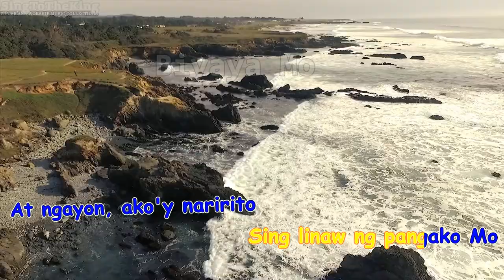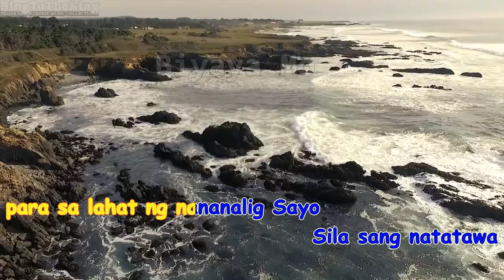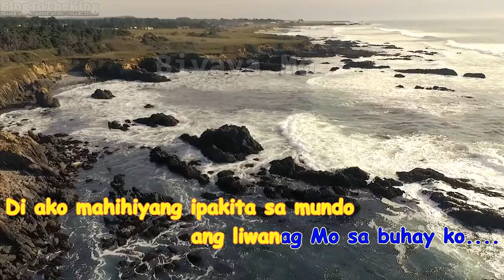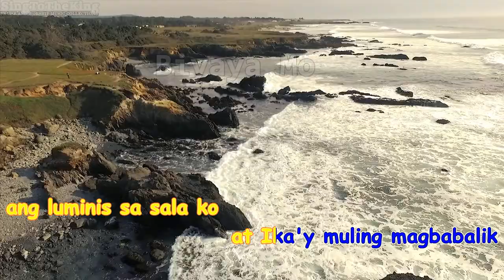Biyaya Mo_ Karaoke/Instrumental/Minus One - Redeemed Band